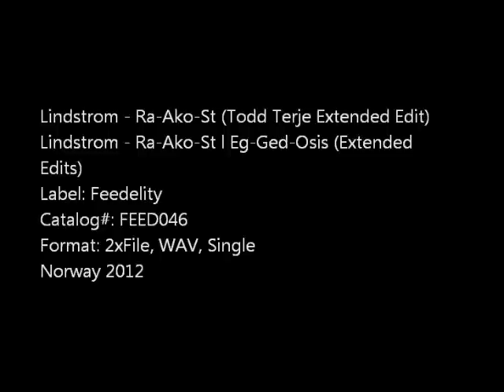Lindstrom - Ra-Ako-St (Todd Terje Extended Edit)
Lindstrom - Ra-Ako-St l Eg-Ged-Osis (Extended Edits)
Label: Feedelity
Catalog#: FEED046
Format: 2xFile, WAV, Single
Norway 2012